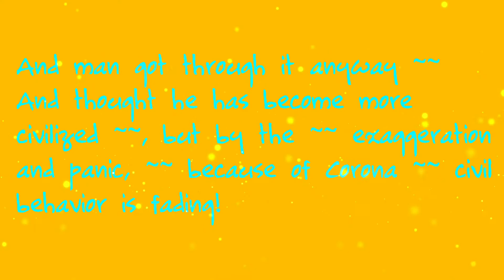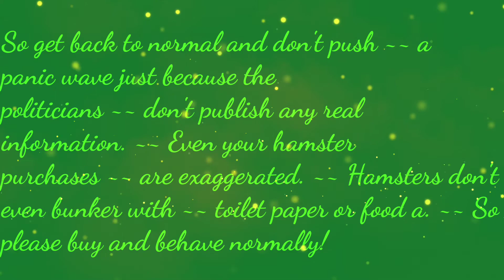Corona anti Panik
So da viele von euch einen auf Panik machen, habe ich dieses Video erstellt und schaut es euch genau an und überlegt bitte wie ihr zurzeit handelt, es gibt keinen wirklichen Grund für diese Panik!